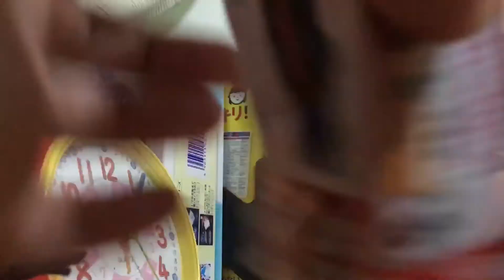マツダMX-30のCMを使ってMAZDA3を開封してみた